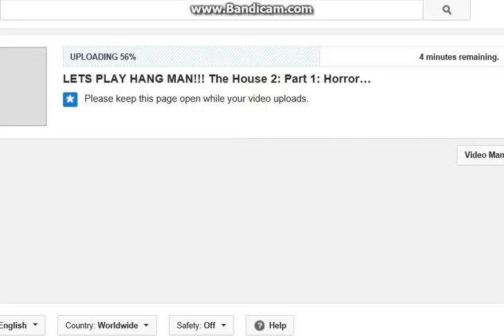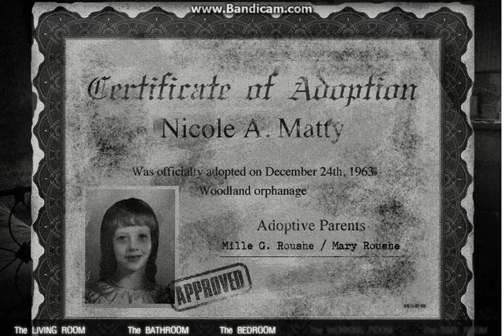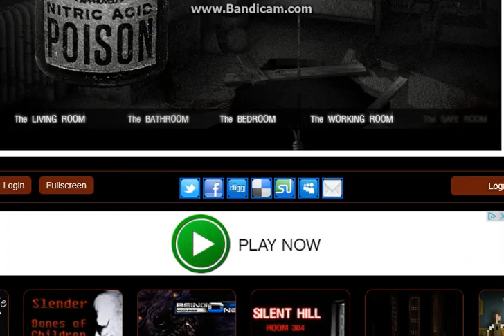SCARRY FACE!!!! The House 2: Part 2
ur mer gerd